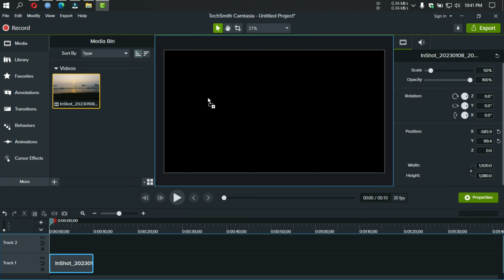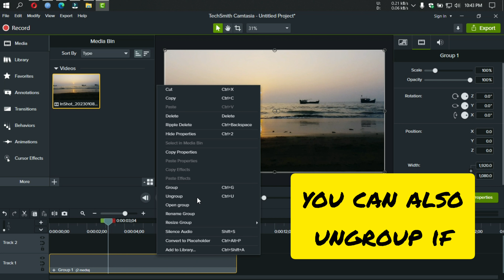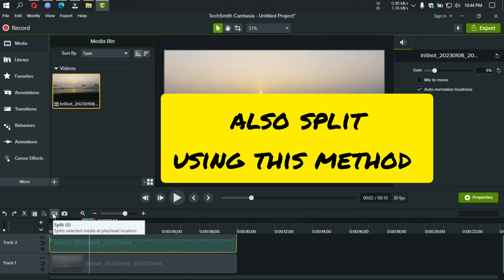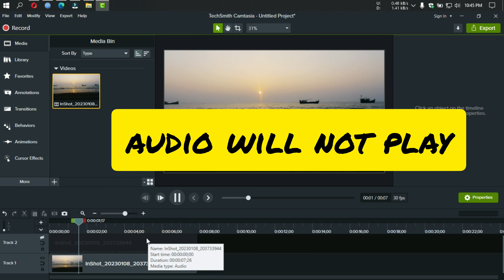Camtasia Tutorial 2 | Extract Audio | Spilt and Delete File